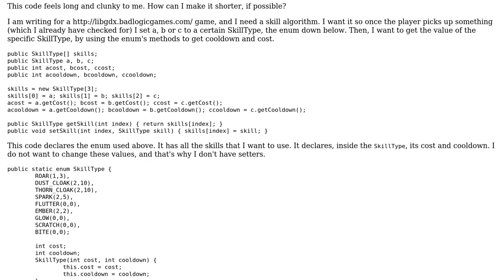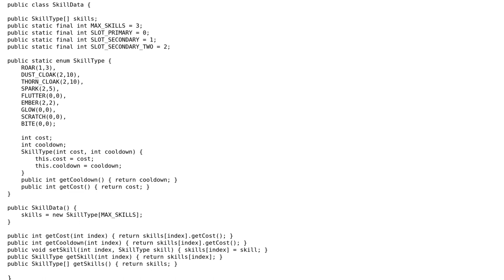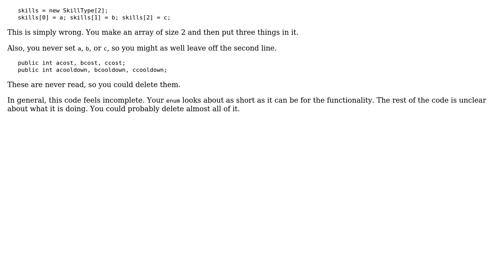Skill system optimization (2 Solutions!!)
Skill system optimization

With thanks & praise to God, and with thanks to the many people who have made this project possible! | Content (except music & images) licensed under CC BY-SA | Music | Images & others | With thanks to user salarc user OldCurmudgeon user mdfst13 and the Stack Exchange Network Trademarks are property of their respective owners. You are responsible for your own actions.